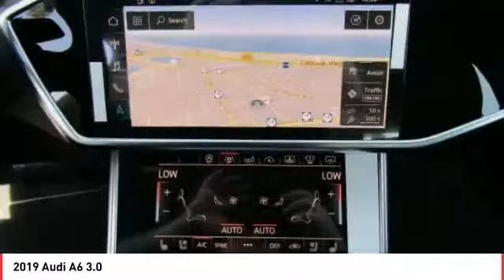2019 Audi A6 Seaside CA A5215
2019 Audi A6 3.0